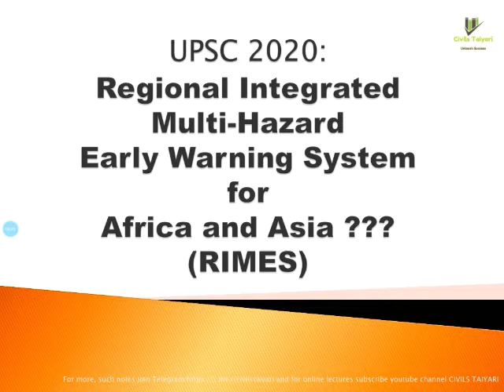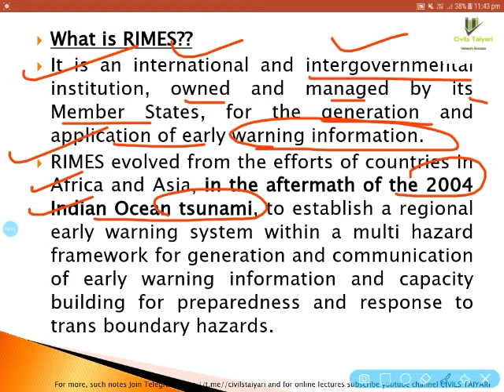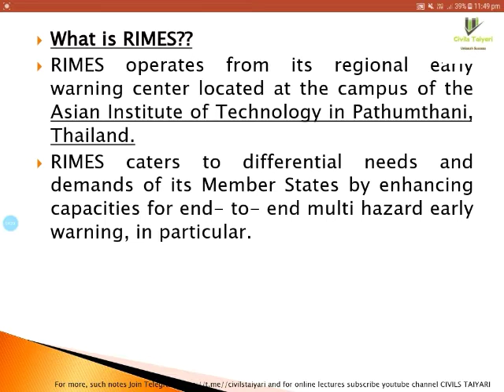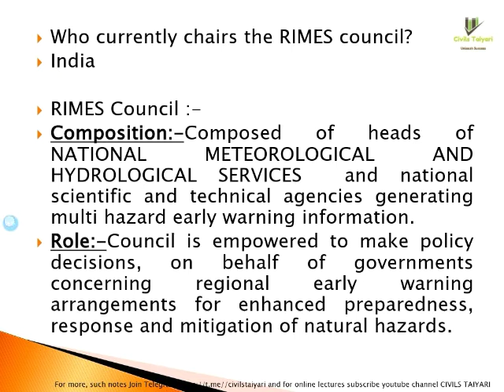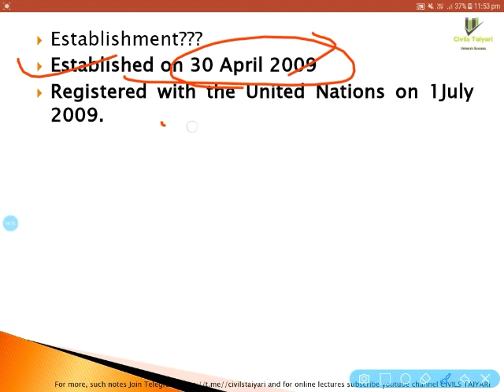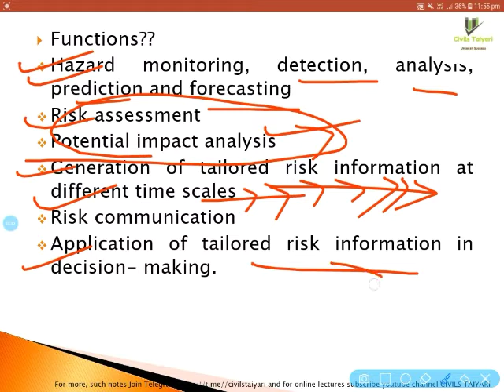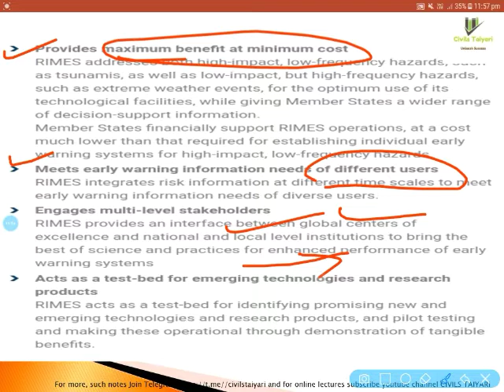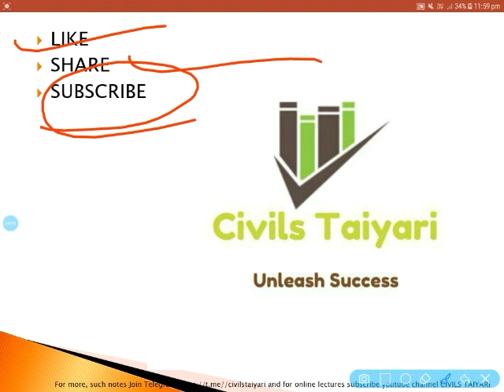RIMES- UPSC Prelims/Mains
Know Everything About RIMES

Follow @civilstaiyari on Telegram for more updates